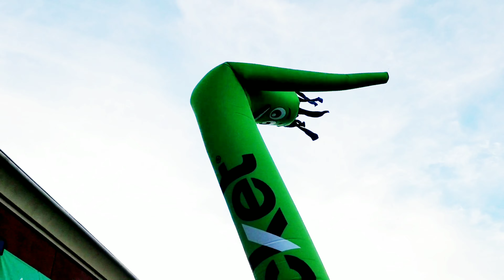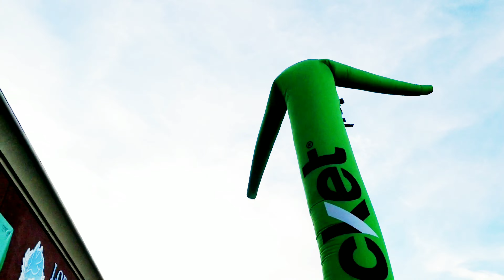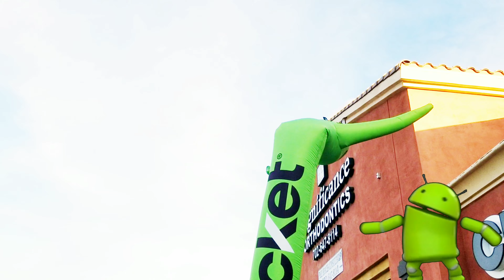Epic Dance Battle Season 2! Cricket Air Dancer Android Robot Incredible Kid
Epic Dance Battle Season 2! Cricket Air Dancer Will Not Only Be Battle By Incredible Kid But Also By Android Robot! This Is A Season 2 Of Epic Dance Battle Air Dancer VS Incredible Kid. This Is A LEVEL Up Epic Dance Battle Between Air Dancers VS Incredible Kid! How It Level Up? Not Only Incredible Kid Dance Battle The Air Dancer But Also A Special Guess Each Episode! Who You Think Have The Best Move?

We Been Looking Forward To Dance Battle Cricket Air Dancer Since Last Year, But We Couldn't Get To The Store At The Right Time. This Time, Unexpectedly We Found A Cricket Air Dancer At Different Location! Kuya (Incredible Kid) Was So Excited To Dance Battle The 20ft Cricket Air Dancer He Check Him Around And Found Out That It Is Powered By Feather Flag Nation (FFA)! Than Android Robot Heard About The Epic Dance Battle And He Joined Dance Battle!
Who Do You Think Have The Best Move?

Follow Us In Our Facebook And Instagram Page!
Thank You Folks And Have A Wacky Day!